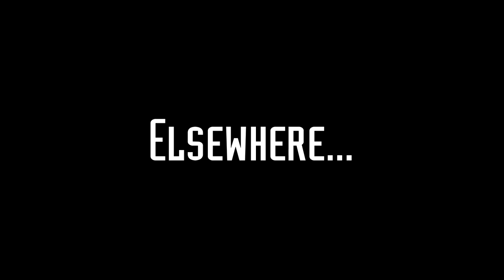Snap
That thing has some serious range.

"Doctor Who" is the property of BBC.